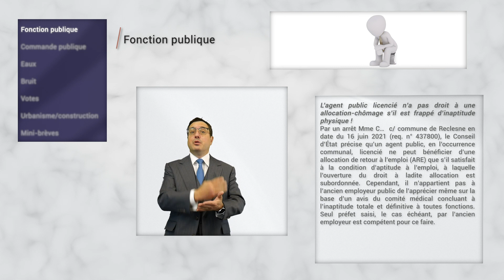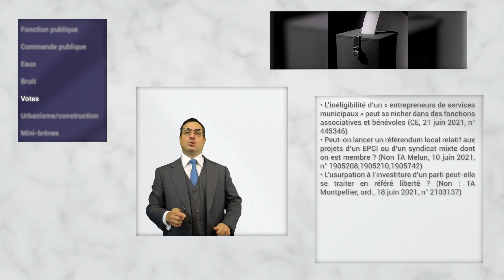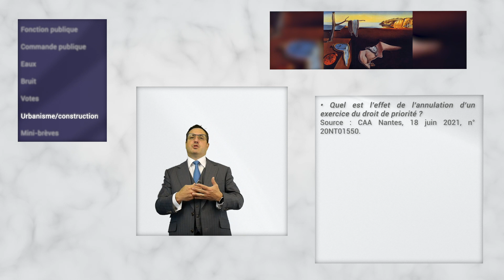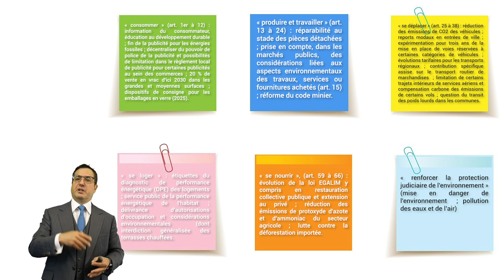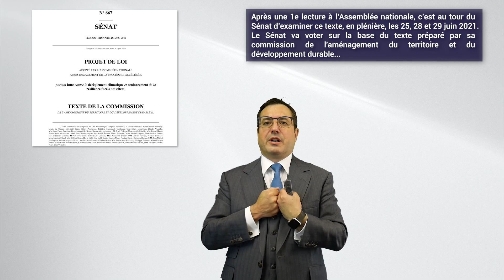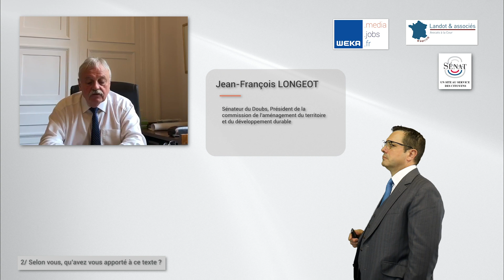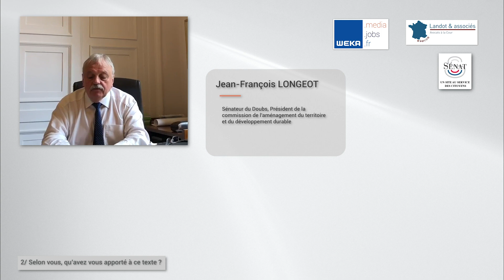Les 5′ juridiques (28/6, WEKA) – Brèves + dossier « Le Sénat et le projet de loi Climat/résilience »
Weka et le cabinet Landot & associés ont uni leurs forces pour diffuser, désormais toutes les semaines (et non plus tous les 15 jours), une revue d’actualité juridique territoriale, intitulée « les 5′ juridiques », et ce en vidéo.

Cette édition du 28 juin 2021 comporte un dossier spécial « Le Sénat et le projet de loi Climat/résilience ».

La voici, présentée par Me Eric Landot, avec les brèves de la semaine :
• Fonction publique
• Commande publique
• Eaux
• Bruit
• Votes
• Urbanisme/construction
• Mini-brèves

… et, donc, le dossier « Le Sénat et le projet de loi Climat/résilience », présenté par Me Eric Landot, avec un grand entretien avec :

• Monsieur Jean-François LONGEOT
Sénateur du Doubs, Président de la commission de l'aménagement du territoire et du développement durable